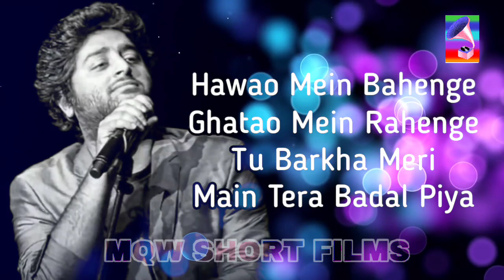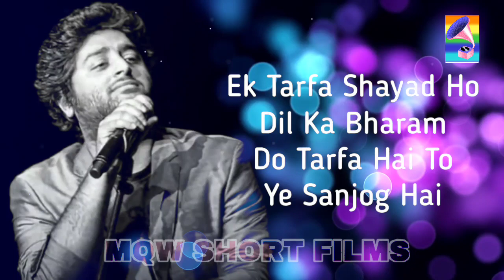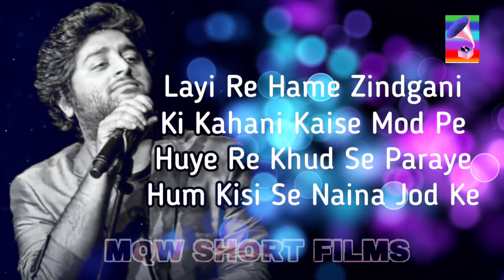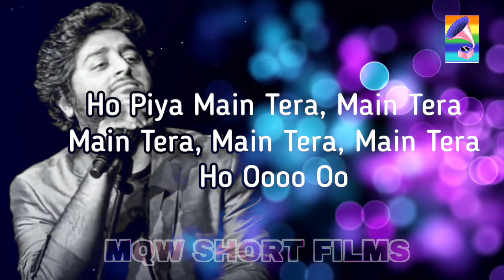Kalank Title Track Lyrics | Kalank Arijit Singh, Alia Bhatt,Varun Dhawan